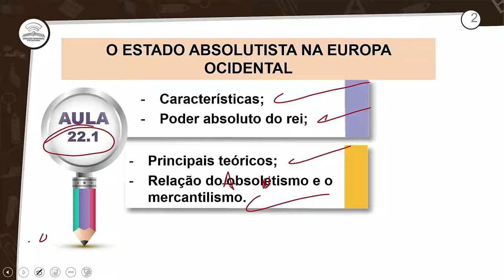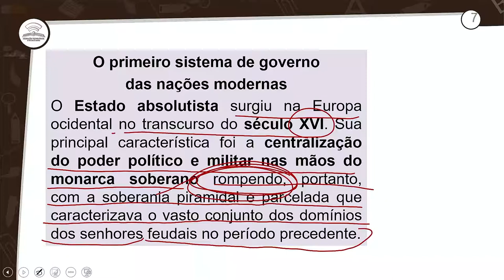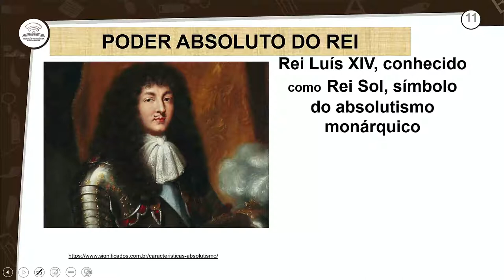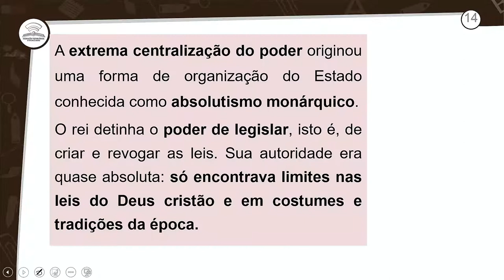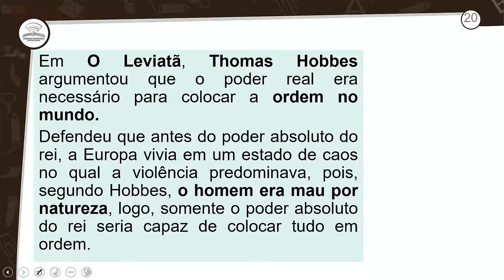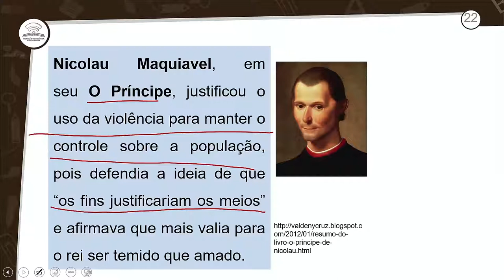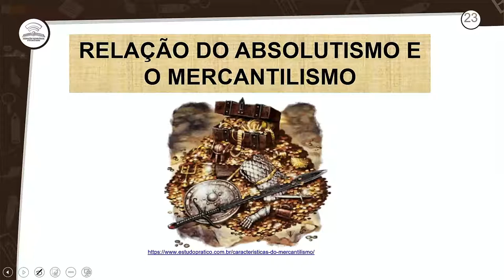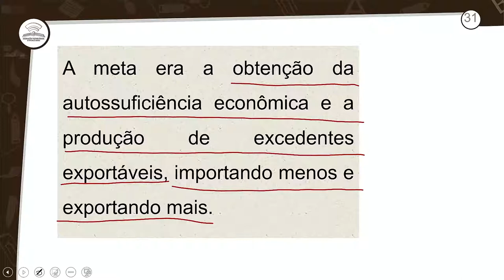22.1 - O ESTADO ABSOLUTISTA NA EUROPA OCIDENTAL - HISTÓRIA - 2º ANO E.M -AULA 22.1/2021